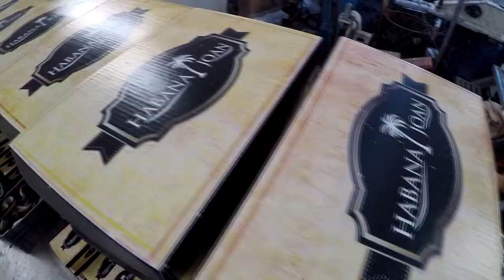Elaboración de Huaraches Sahuayo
Así es como se elabora una línea de huaraches en Sahuayo. Habana Joan